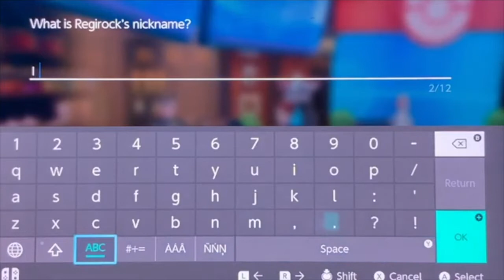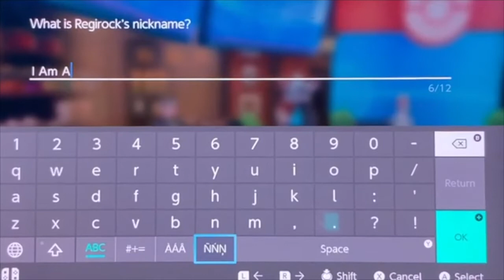Shiny Regirock Reaction - Pokemon Sword and Shield: The Crown Tundra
We got Shiny Regirock! It took us only 805 encounters to find this Pokémon!

Do you like Pokemon? Well, then you've come to the right channel! I am DeondreHawk7 (Deondre for short), and I've always been a fan of this wonderful franchise for as long as I can remember! And now I wish to share my love for Pokemon with everyone through my videos!

Don't forget to smickity smack that Like Button as it really helps me out! It's 100% free!